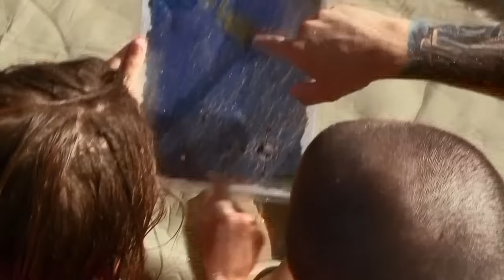11 HOURS Paddling to Land in a Life Raft | Naked and Afraid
Ben and Sarah have just met each other, and are forced to paddle naked for 11 hours to reach dry land.